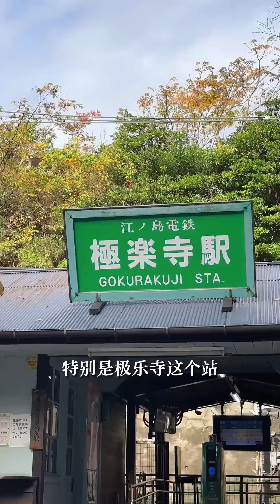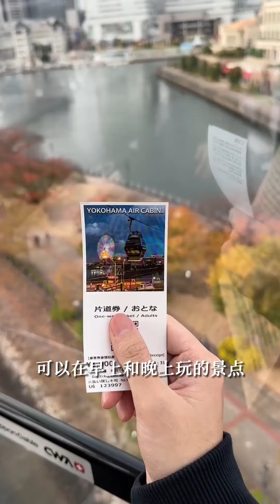神奈川美好的一天，當然從烤魚開始啦——和我在神奈川玩一天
"在视频制作中，我们特别关注了食材的获取，以确保它们不涉及任何形式的动物虐待。" 橫濱、鎌倉、江之島、台場、拉麵博物館，有空找我玩哦